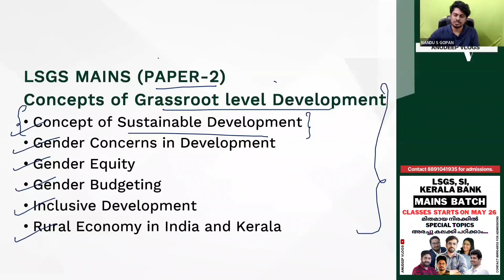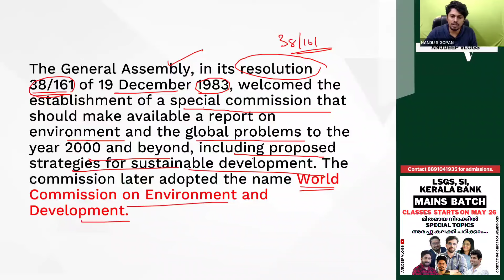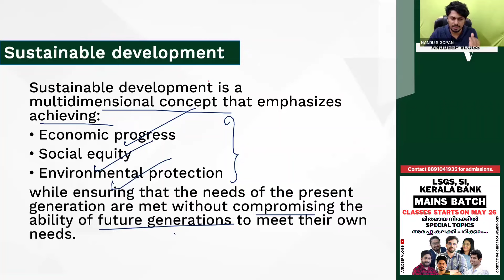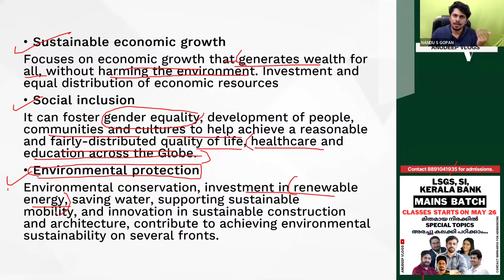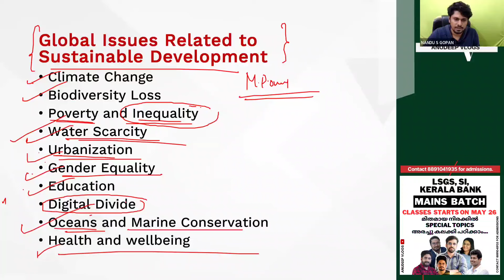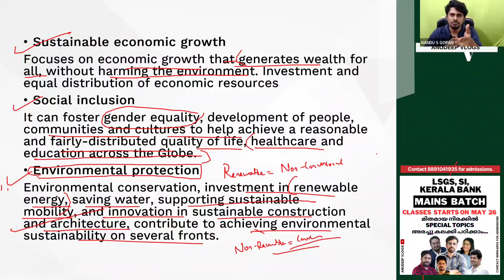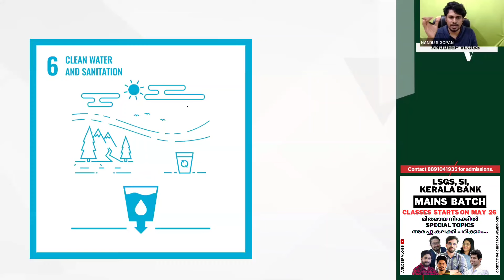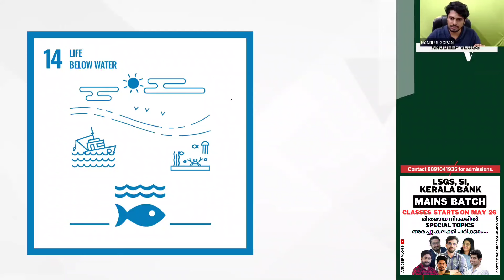നേരത്തെ പഠിച്ചു തുടങ്ങാം 🔥 LSGS MAINS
LSGS മെയിൻ പരീക്ഷക്കായി ഇപ്പോഴേ പഠിച്ചു തുടങ്ങുക... 🔥🔥 നോട്ടുകൾ ഫ്രീയായി കിട്ടാൻ ടെലിഗ്രാം കുടുംബാംഗമാവുക.

In this class you will get free and affordable classes to prepare for LSGS mains exam.

What is the medium of LSGS exam?
What is the salary of secretary of local
self government institutions?
What is the qualification for LSG
secretary?
What is lsgs in PSC?